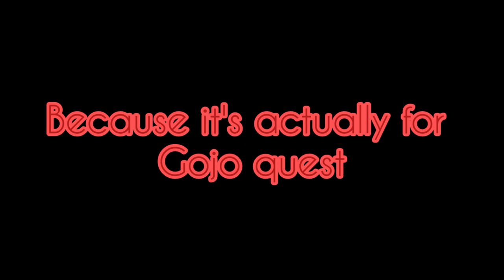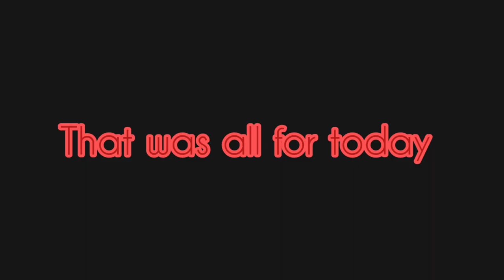Itadori Yuji Showcase🌸Sakura Stand🌸